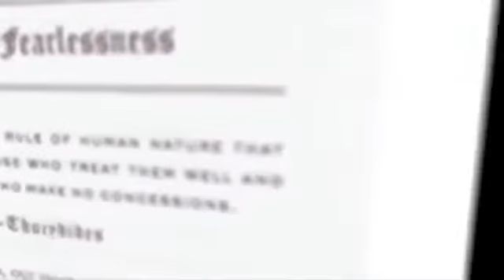Robert Greene The 50th Law Chapter 6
Hear Robert Greene speak about Chapter 6 of The 50th Law which explores the topic of Authority.